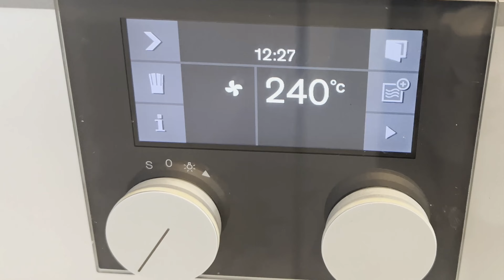This Norwegian Christmas dish is RIBBE - Norwegian Christmas food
In this Chef's Kitchen episode learn about Norwegian Christmas food - Ribbe (pork belly). This is what 47% (!) of Norwegians eat on Christmas!
NCC's Sigrid Maria Inderberg and Jacklyn Kuah will show ribbe step by step recipe and talk about Norwegian Christmas traditions.

🕒 IN THIS VIDEO:
    What Norwegians eat for Christmas
👨‍🍳 Ribbe ingredients
👨‍🍳 STEP 1 Chop vegetables (onions, carrots and garlic) and spread them in baking sheet
👨‍🍳 STEP 2 Prepare the meat (cut the skin, add salt and pepper)
👨‍🍳 STEP 3 Add spices (bay leaves, anise stars)
👨‍🍳 STEP 4 Prepare pork belly for steaming
👨‍🍳 STEP 5 Steam the pork belly in the oven at 240 C for 1 hour
👨‍🍳 STEP 6 Roast pork belly in the oven for 6 hours at 90 C OR for 2-3 hours at 200C
👨‍🍳 STEP 7 How to make crispy skin
👨‍🍳 STEP 8 Cooking ribbe side dishes - medisterkaker recipe (meat balls)

Broaden your culinary horizons with the Norwegian home chefs and professionals — in the comforts of your home. Let's go beyond cooking and explore the cultural aspects of the recipes, the produce, the tips and tricks of choosing the right ingredients, and understand the process from the farm, the sea to our tables.

Chef's Kitchen series is a program by the Norwegian Cultural Center.